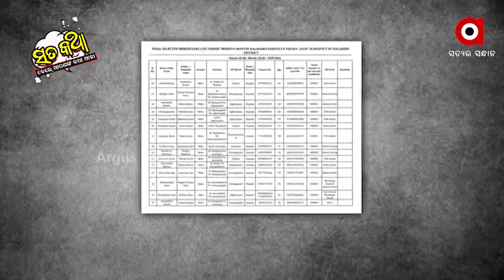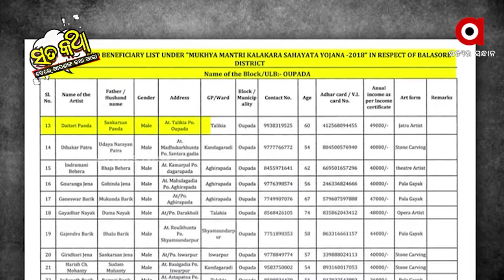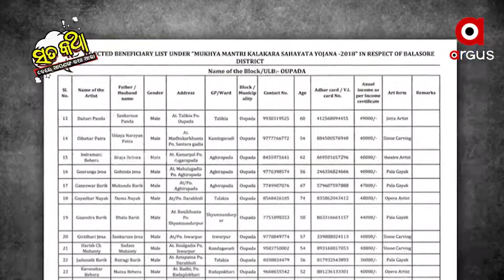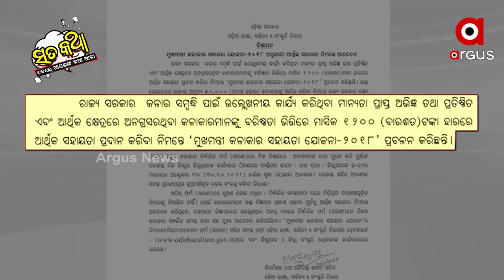Sata Katha || ଉପର ହେଉକି ତଳ, ବାର ଶହ ପାଇଁ ଖେଳ